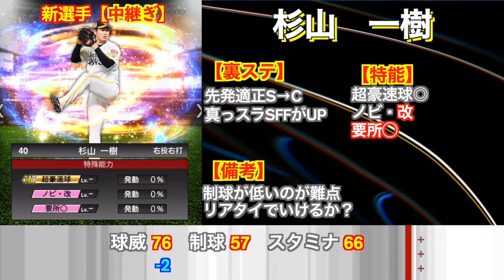【プロスピA】新特殊能力"奥行き”登場！！深い、深すぎる特能なのか？リアタイで使える選手か？？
フリー音楽素材 H/MIX GALLERY